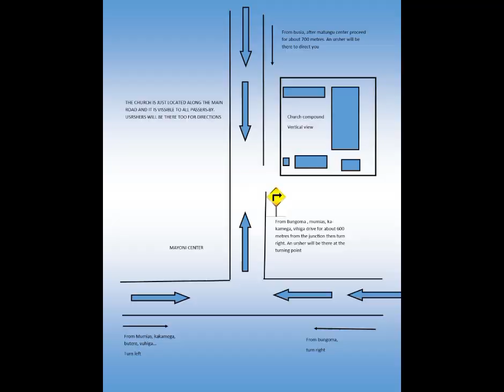UPCOMING WESTERN REGION BISHOPS' WIVES AND REPRESENTATIVES MEETING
It will be held at MATUNGU MAIN ALTAR